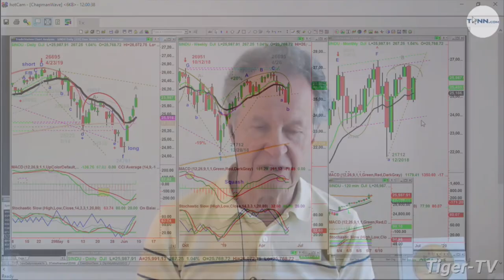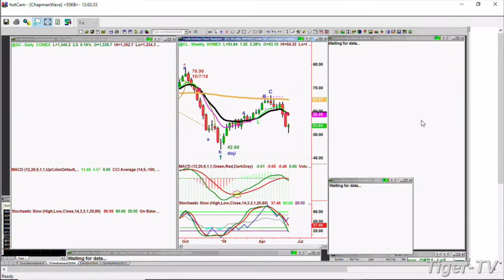June 7th, Noon ET Market Update with Basil Chapman on TFNN